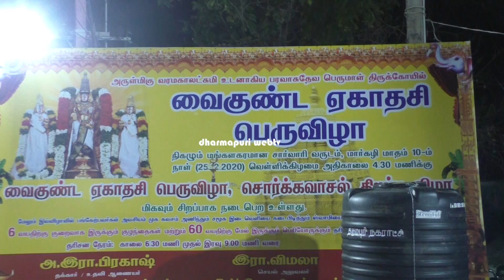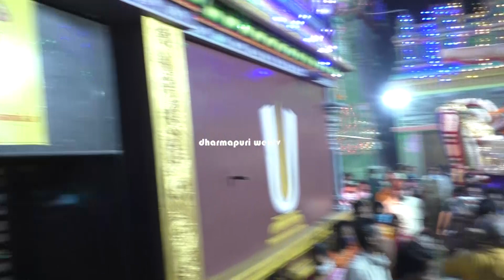தருமபுரி கோட்டை பெருமாள் கோவில் சொர்கவாசல் திறப்பு. முழுவீடியோ Dharmapuri Kottai Perumal Temple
dharmapuriwebtv tamilnews todaytamilnadu தருமபுரி கோட்டை பெருமாள் கோவில் சொர்கவாசல் திறப்பு. முழுவீடியோ, Dharmapuri Kottai Perumal Temple ,